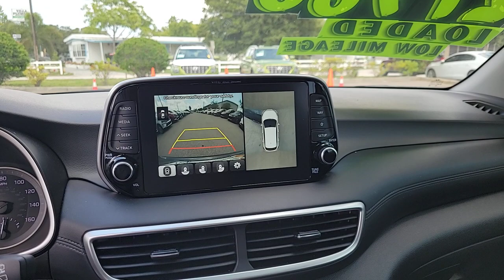2021 Hyundai Tucson St. Petersburg, Tampa, Clearwater, Palm Harbor, Largo, FL 72P1075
Magnetic Force Used 2021 Hyundai Tucson Ultimate available in St. Petersburg, Florida at Crown Hyundai. Servicing the Tampa, Clearwater, Palm Harbor, Largo, FL area.

Crown Hyundai
5301 34th St. N.

HYUNDAI CERTIFIED - Hyundai Certified Pre-Owned Details: * Transferable Warranty * Vehicle History * Roadside Assistance * 173+ Point Inspection * Warranty Deductible: $50 * Powertrain Limited Warranty: 120 Month/100000 Mile (whichever comes first) from original in-service date * Limited Warranty: 60 Month/60000 Mile (whichever comes first) from original in-service date * Includes 10-year/Unlimited mileage Roadside Assistance with Rental Car and Trip Interruption Reimbursement; Please see dealers for specific vehicle eligibility requirements.brOdometer is 15831 miles below market average! CARFAX One-Owner. Clean CARFAX.brPriced below KBB Fair Purchase Price!brbrAll prices plus sales tax tag and titling and dealer service fee of $999.00 which represents cost and profits to the selling dealer for items such as cleaning inspecting adjusting new vehicles and preparing documents related to the sale.